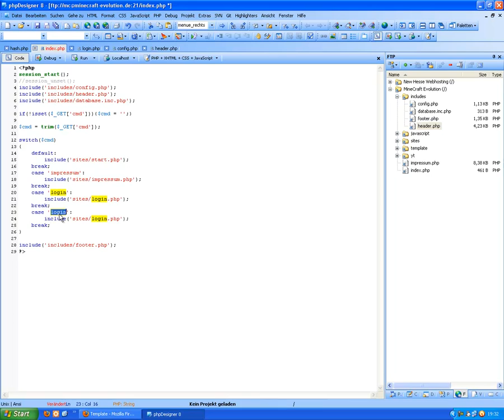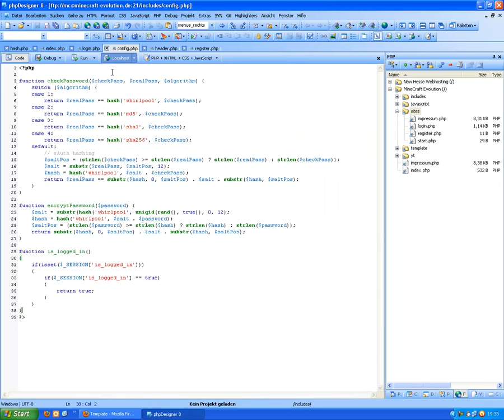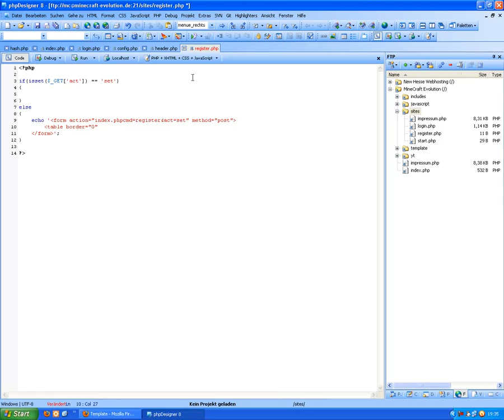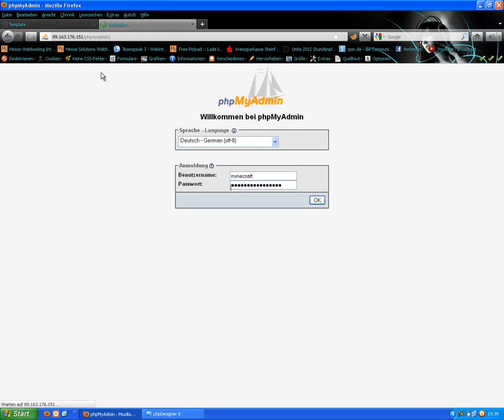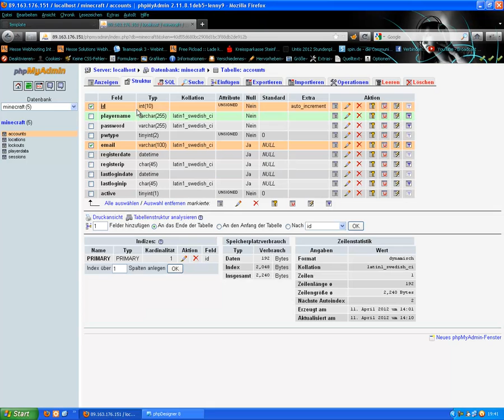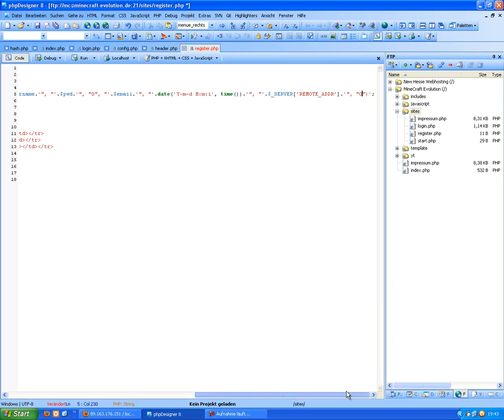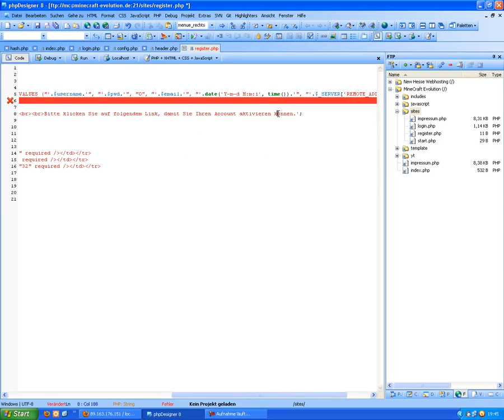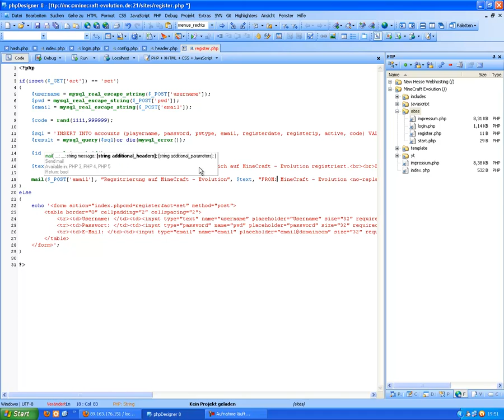[HowTo] [MC + HP + Plugins] Registrierungssystem [#011 - 1]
In diesem Part mache ich das Regstierungssystem. Es wurde auf zwei Teile gemacht und ausgiebig mit einer HTML-Email getestet.